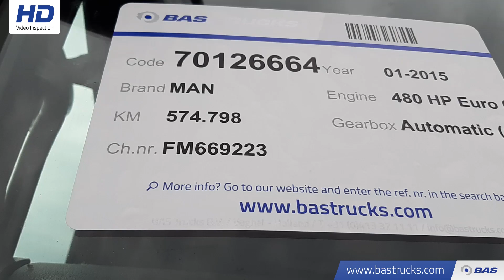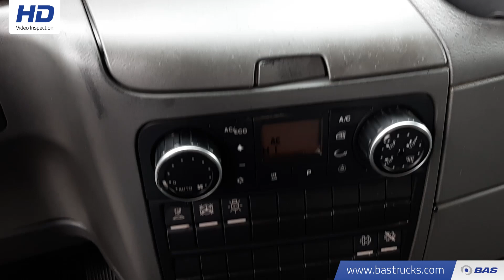70126664 MAN TGX 18.480